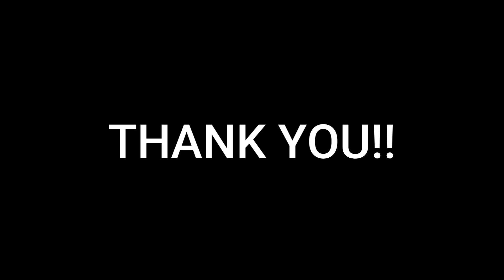Robbiee Lawler Training For Nick Diaz & More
Whats Up !!!

Youtube fam we are back with another video hope you will get enjoyed. If you are new on this channel this channel is made for UFC fan so if you love UFC and you wanna see your UFC athlete workout / training video this channel is made for you make sure you hit the subscribe button right now.

Suprise video make sure you click 1 of 2 links

Voice over and video edited by channel onwer

song that i haved used in my

Thanks alot for reading it.. Voice Over To Everything Done By Channel Owner

MAKE SURE YOU JOIN GH FAMILY IN OTHER SOCIAL MEDIA PLATFORMS